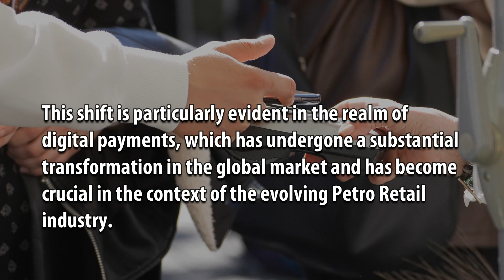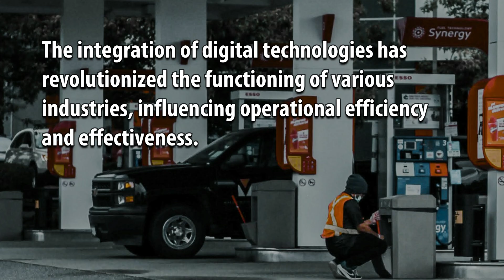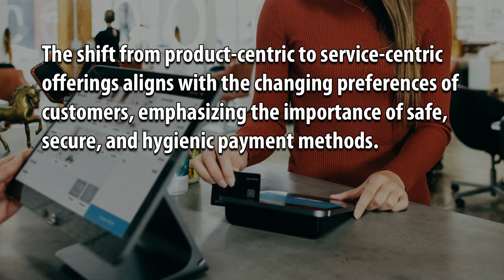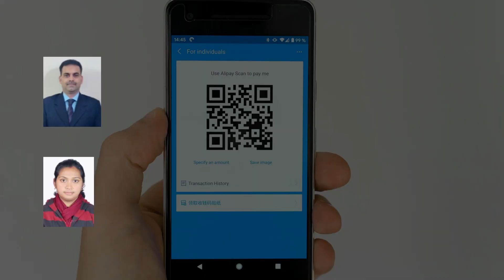From Cash to Code: Digital Payment Adoption and Its Ripple Effects on Economic Landscape in Indian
From Cash to Code: Digital Payment Adoption and Its Ripple Effects on Economic Landscape in Indian Petro-Retail